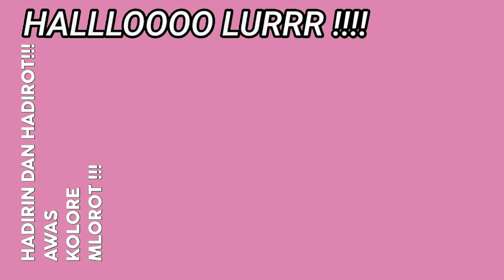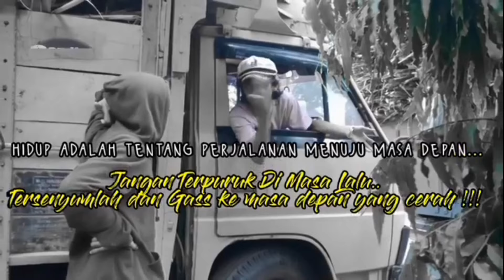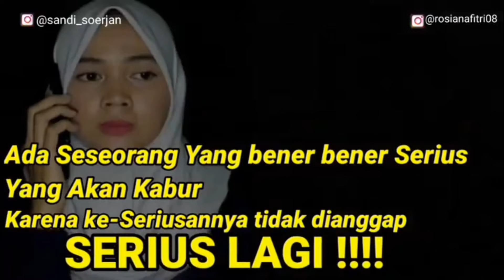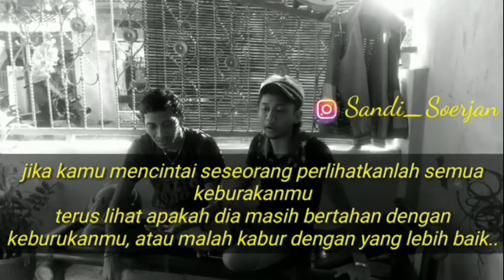KOMPILASI STORY WA LUCU - MBAH MINTO AMBYAR | KUMPULAN VIDEO SANDI SOERJAN BAPER BIKIN NGAKAK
KUMPULAN VIDEO PENDEK BIKIN AMBYAR SANDI SOERJAN - MBAH MINTO PEMALANG -KLATEN

CEK VIDEO LAINNYA LUR

SEMOGA TERIHIBUR ❗